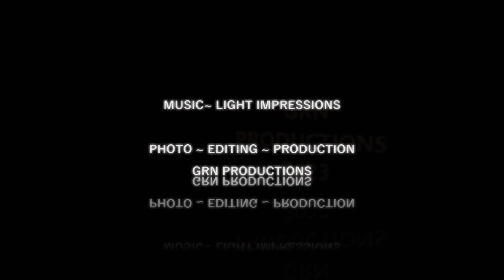Aural Flow, pt 4 mpeg2video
GRN PRODUCTIONS is a non profit resource for lovers of contemporary A\V creations. Nature photos and original music.